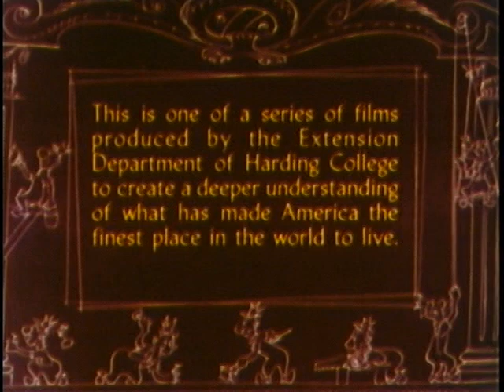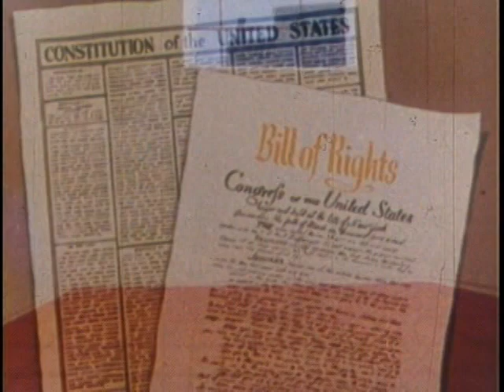Meet King Joe Harding College, John Sutherland 1949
The American worker, personified by Brooklyn-accented Joe, is presented as the "king of the workers of the world," with higher wages and shorter hours than his counterparts abroad.